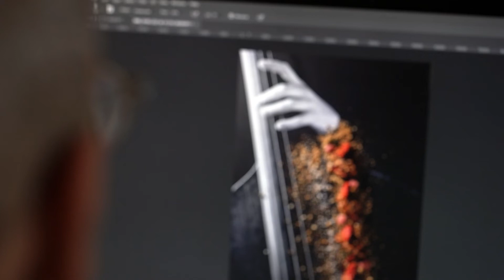שף: רג'בי פהמי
"כשהשף פגש את התזמורת"- פרויקט אמנותי מקורי שנוצר מתוך תשוקה לאוכל ולאמנות ברשת מלונות ישרוטל.
תזמורת סימפונט רעננה הקליטה, במיוחד לפרויקט, 6 יצירות. כל אחת מהיצירות מתאפיינת בכלי נגינה סולני אחר.
היצירות המוסיקליות היוו השראה לשפים שנבחרו לפרויקט והם יצרו בהשראתן יצירה קולינארית.
השפים בחרו את החומרים והצבעים ליצירה הקולינרית בהתאם למוסיקה.
היצירות נבנו על רקע הידיים של הנגנים עם כלי הנגינה שלהם.